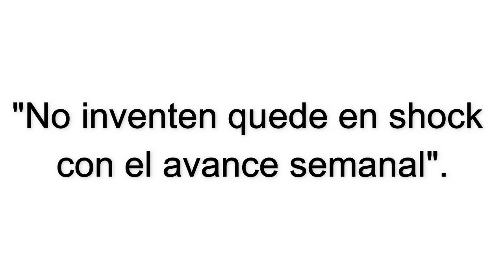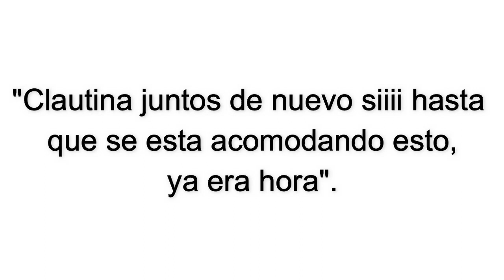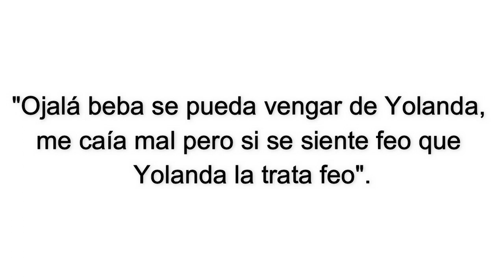¡VALENTINA Y CLAUDIO JUNTOS DE NUEVO! ¿BEBA SE VENGARÁ DE YOLANDA? | DISEÑANDO TU AMOR | C86 - 90